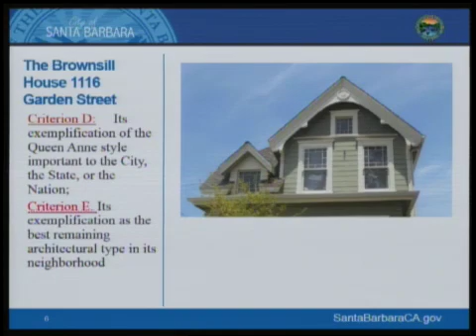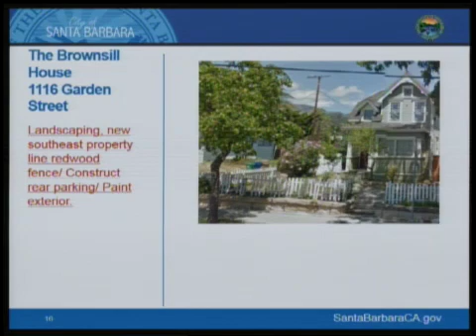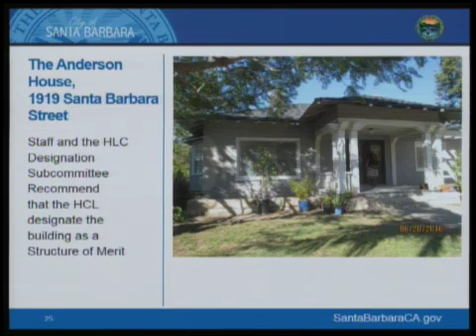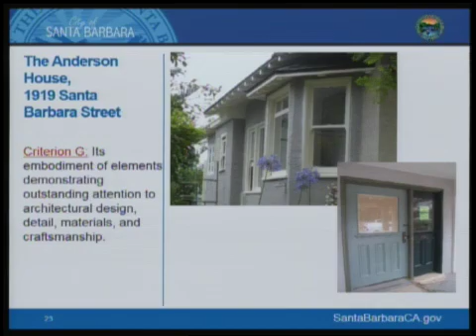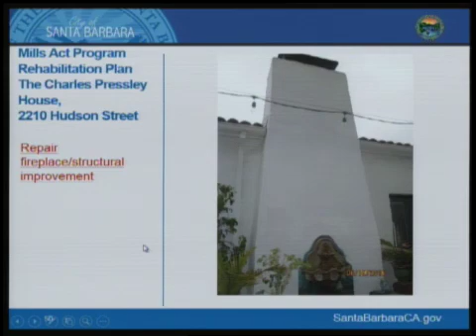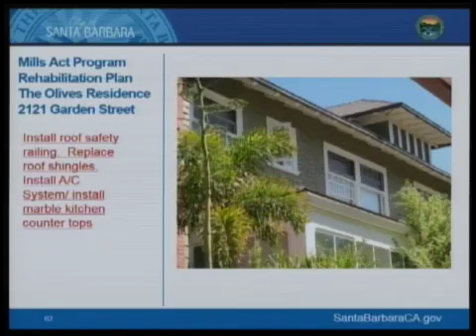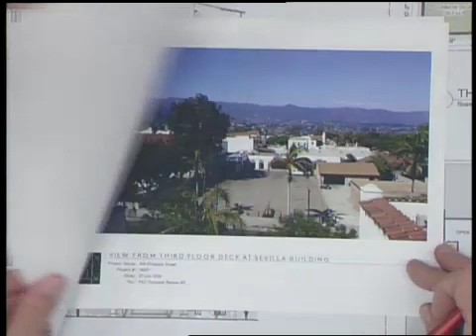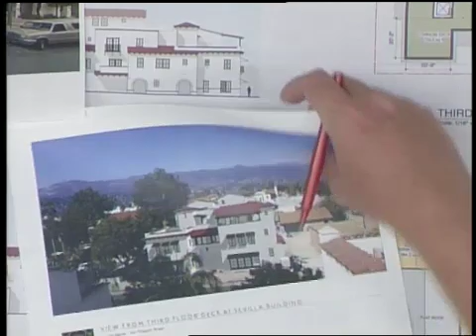Historic Landmarks Commission - 2016-07-27